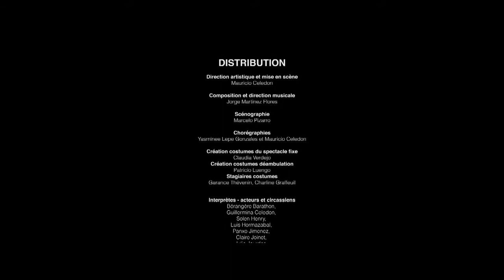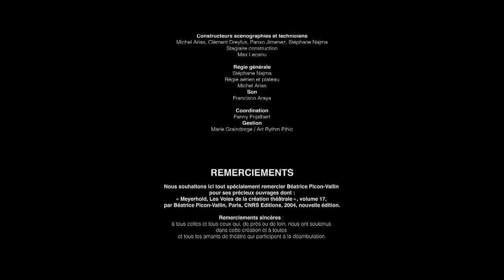Teatro del Silencio - DOCTOR DAPERTUTTO - Extraits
Festival d'Aurillac 2014 - Extraits 5min